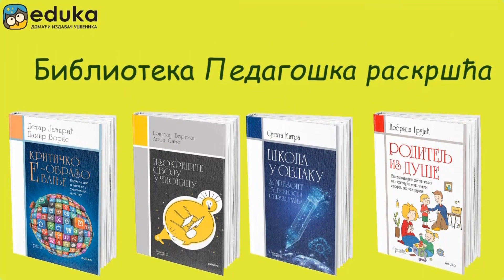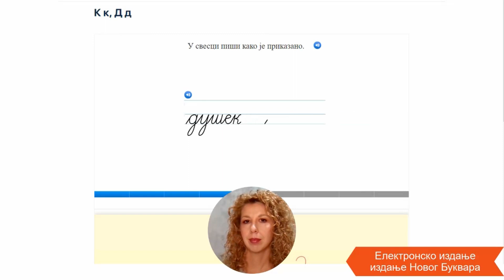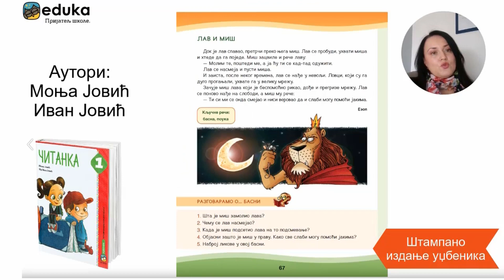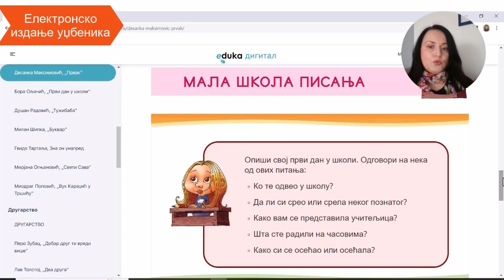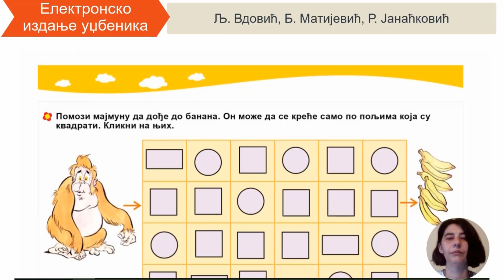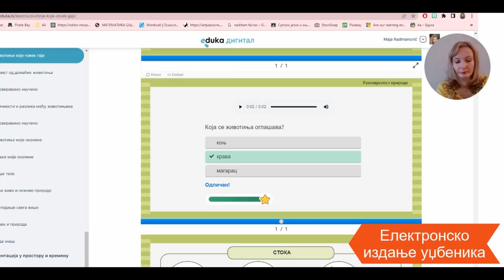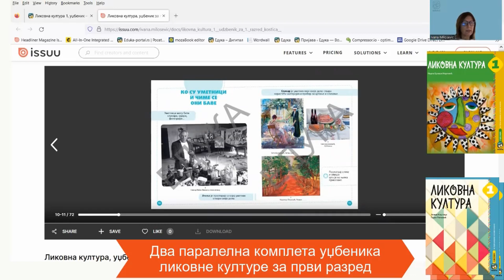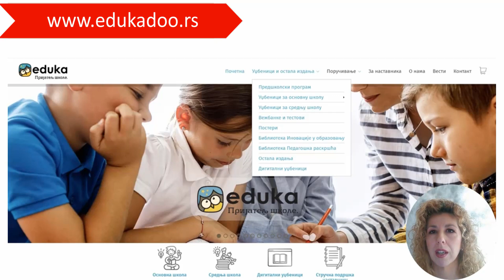📢УПОЗНАЈТЕ ЕДУКИНЕ УЏБЕНИКЕ ЗА ПРВИ РАЗРЕД ОСНОВНЕ ШКОЛЕ📢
Драги учитељи, приближава се нови одабир уџбеника за први разред.
📚Упознајте Едукине уџбенике и пратеће материјале и сазнајте више о ономе што за вас припремамо. Подсетите се богате стручне подршке коју користе учитељи верни нашим издањима. Већ двадесет година Едука развија блиску сарадњу са учитељима и њиховим потребама. У складу са нашим слоганом, остајемо и даље – пријатељ школе.

Ваша Едука!🍀🍀🍀